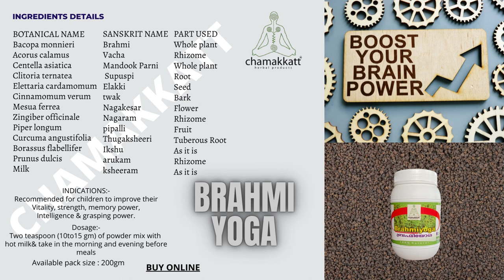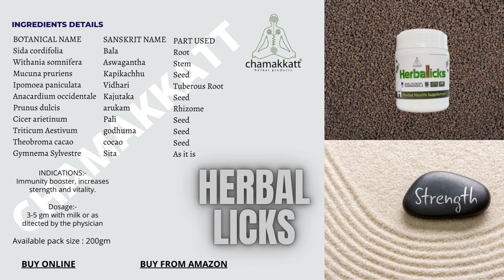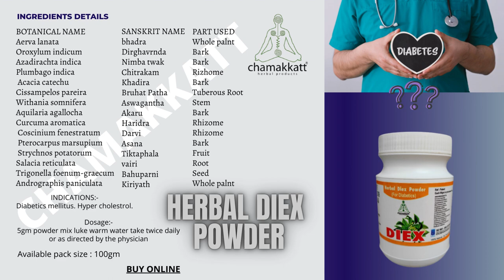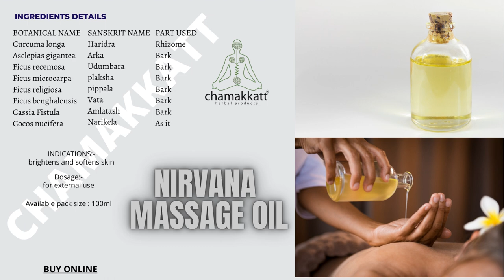Patented products video presentation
Chamakkatt herbal product is one of the leading Ayurveda products manufacturer from Kerala, India. A GMP & ISO 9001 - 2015 certified company.
Buy online
1) Abba hair  oil:-

1) Ajamamsa rasayanam:-
2) Attinbrath:-
3) Pookula lehya:-
4) Herbal santhi:-
5) Herbal licks:-
6) Herbal licks de sugared:-